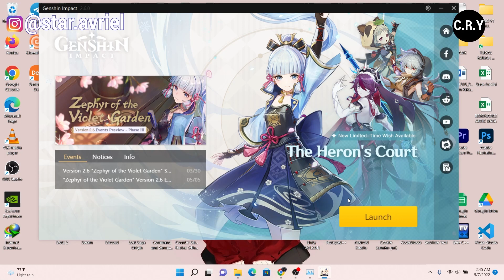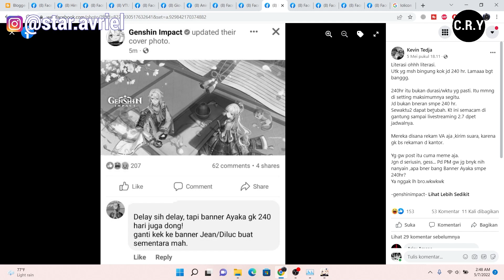JADI INI ALASAN KENAPA BANNER AYAKA SAMPAI 240 HARI ? - Karena Dia Punya Abang Yang Ganteng cem gwe?